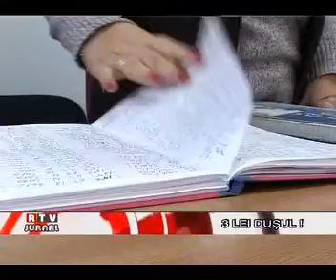RTV JURNAL 18.01.2011 - 3 LEI DUSUL